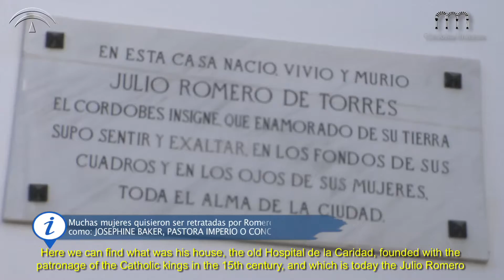La Córdoba de Julio Romero de Torres/Julio Romero de Torres´s Córdoba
Seductora, enigmática, honda, provocadora y hermosa, así se nos presenta Córdoba a través de sus muchos paseos. Pero, ¿cómo sería conocerla a través de uno de sus pintores más ilustres? Julio Romero de Torres entendió su ciudad como dueña de una hermosura mística y la vistió de flamenco y de toros, y le dio vida en idealizados cuerpos de mujer./ Seductive, enigmatic, intense, provocative and beautiful, this is how Córdoba feels after walking around the city. But, what would it be like to learn more about it through one of its most distinguished painters? Julio Romero de Torres understood his city as a mystical beauty and represented it with flamenco and bulls, and gave it life with idealised women’s bodies.